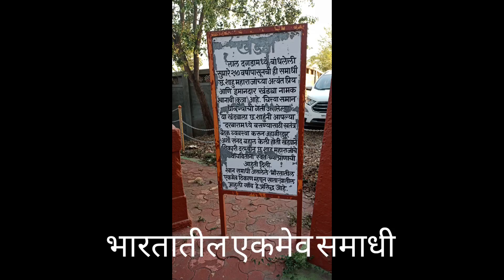भारतातील एकमेव श्वान समाधी